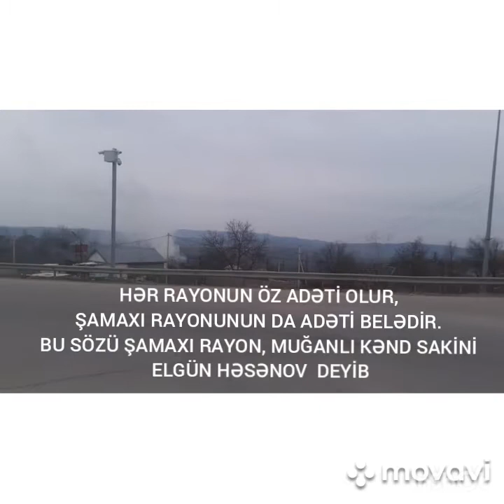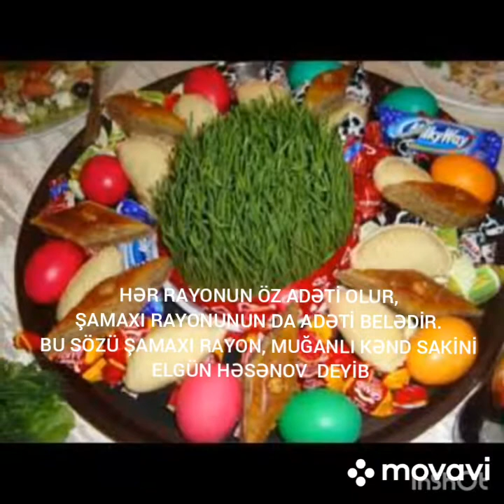ŞAMAXI MUĞANLI KƏNDİ NOVRUZ ŞƏNLİYİNİ QEYD ETDİ.HƏR RAYONUN BİR ADƏTİ VAR,BİZİM DƏ ADƏTİMİZ BELƏDİR.